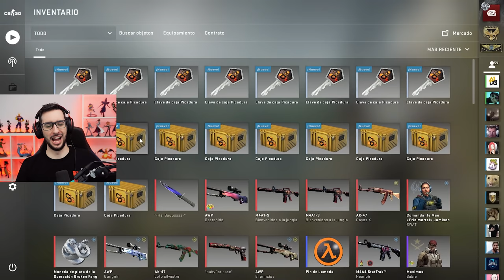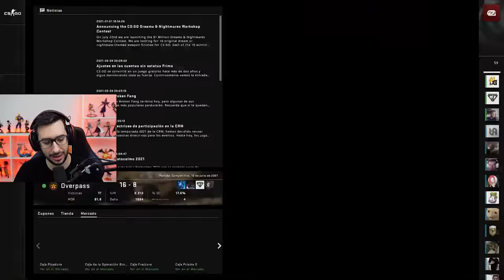CAZO A UN HACKER CON MUCHISIMO DINERO EN SKINS